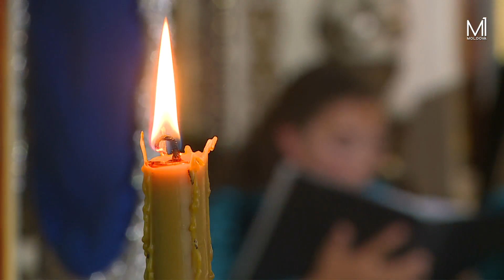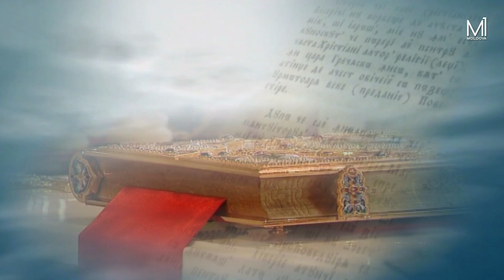Capela corală „Moldova” - CUVINTELE CREDINTEI partea I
Liturghia - Vladimir Ciolac
Emisiunea din data de 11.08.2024, Moldova 1